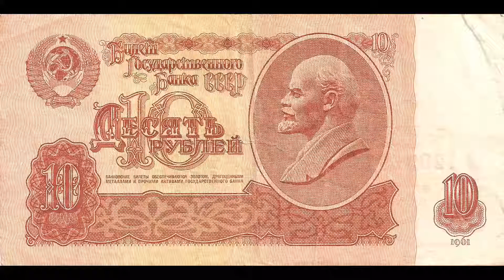Gran recopilación de imágenes de Lenin